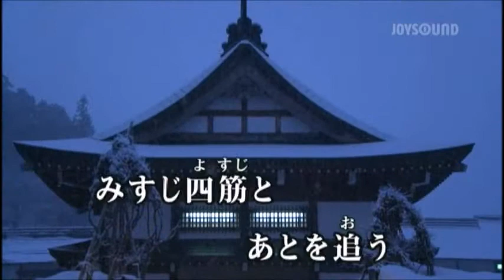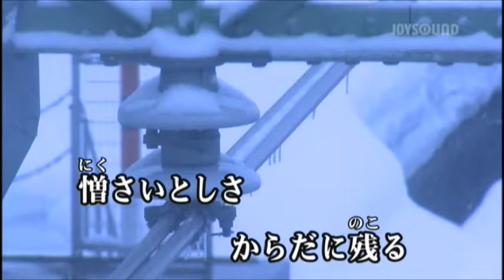雪明かり 藤原浩 cover yositaka